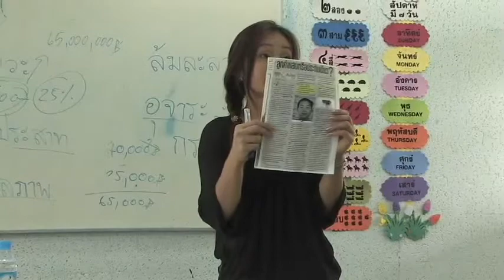ALG - Learn Thai Language - Level 5-10.5 / Part 6